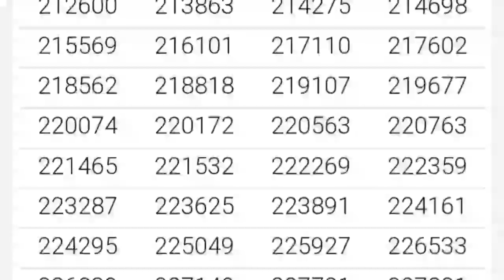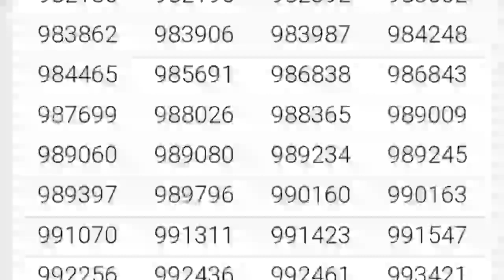200 prize bond list 2023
200 prize bond list | 200 prize bond
bond 2023
bond list
bond lst